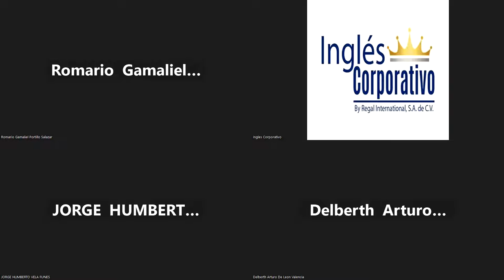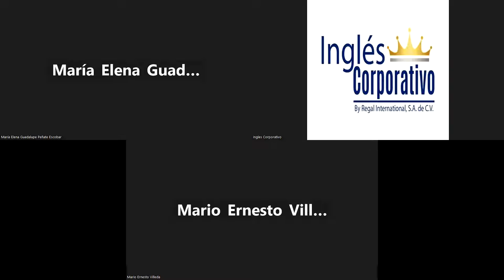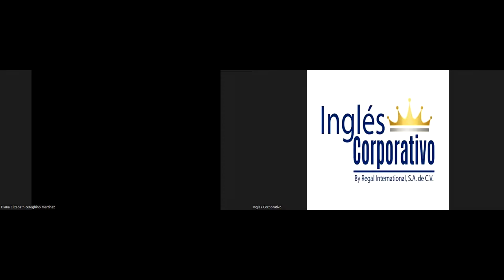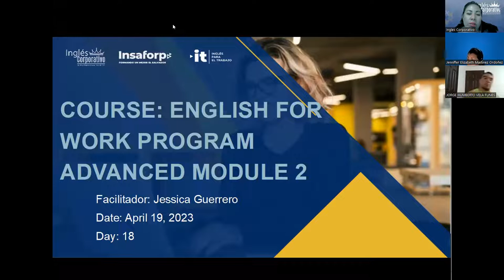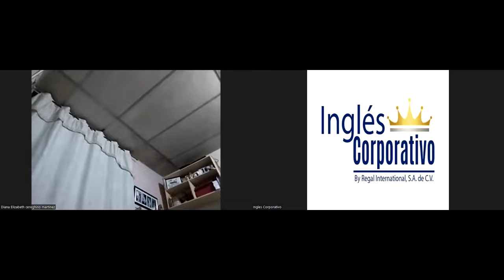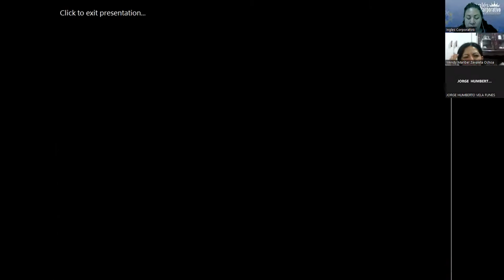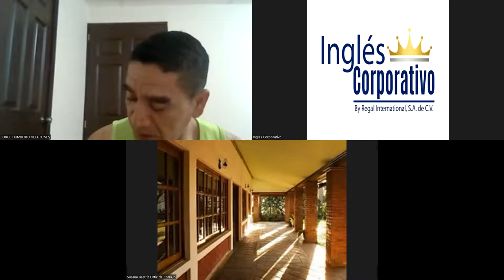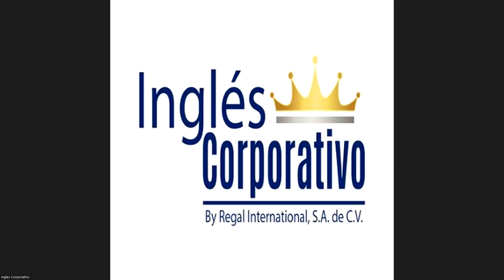Sesion18-19-04-23-29750-8048-0049/2023-Guerrero-Explain the objective of Corporate Social Responsabi